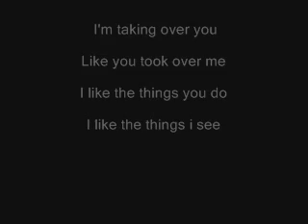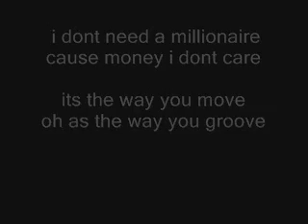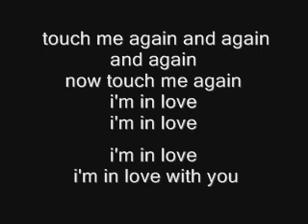My A+ Superstar ( Basslovers United) Lyrics